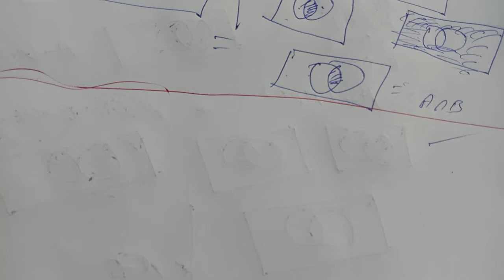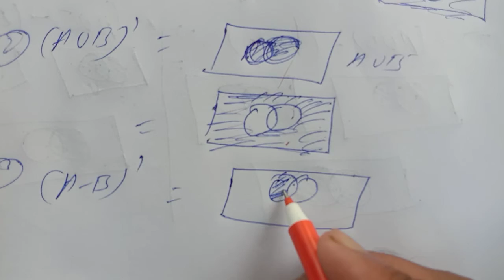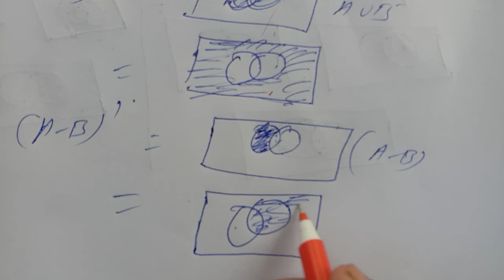Venn diagram of complement sets (set theory concept class part-10)